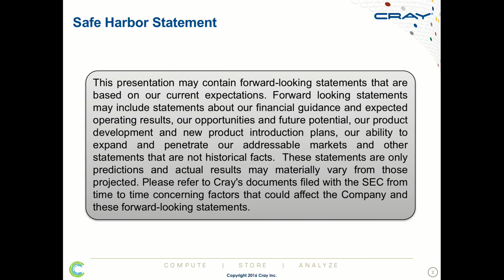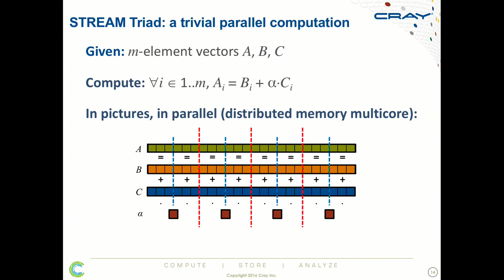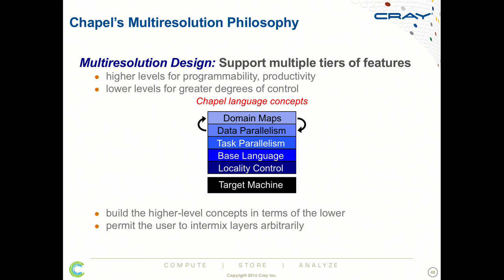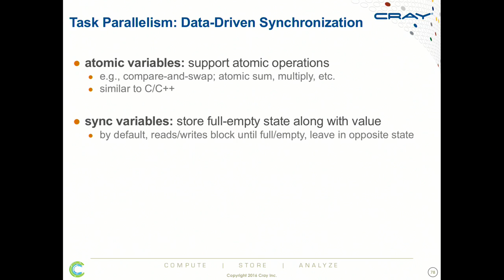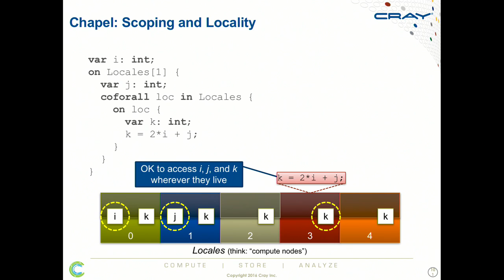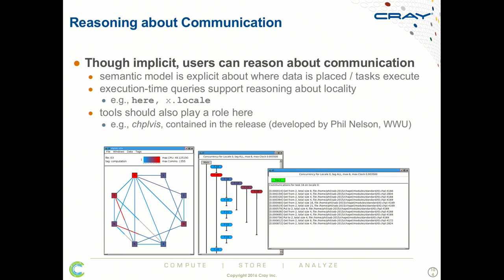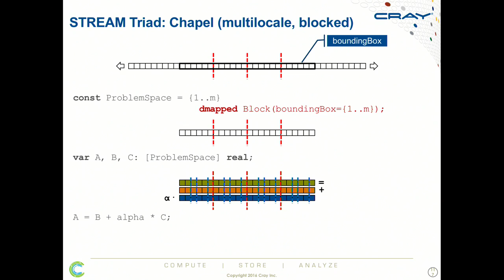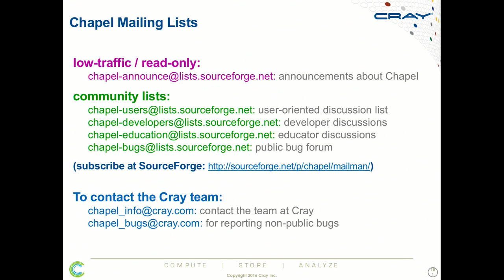Chapel: Productive, Multiresolution Parallel Programming | Brad Chamberlain, Cray, Inc.